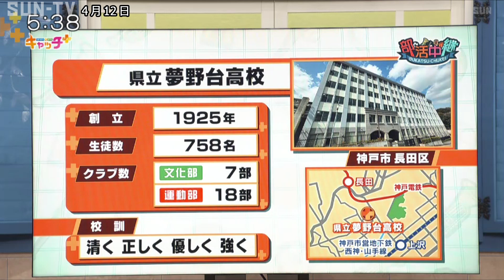【部活中継】県立夢野台高校 応援団 定期戦へ向けて日々練習！ エールよ届け！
兵庫県内の高校の部活を生中継で紹介する「部活中継」では、ブルーウェーブの２人が夢野台高等学校の応援団をキャッチ！

©SUN-TV,co.ltd